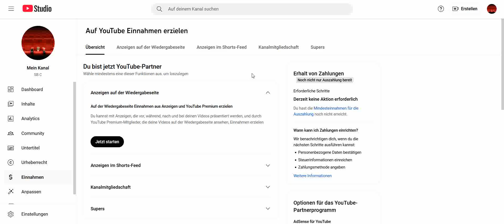Wie aktiviere ich die Ads bei YouTube ?????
Ich wurde als YouTube Partner akzeptiert :-) aber jetzt bracuhe ich eure hilfe, Wie aktiviere ich die Ads bei YouTube ?